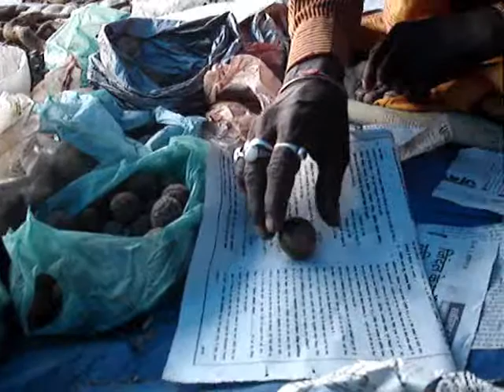Interaction with Traditional Herb Seller Shri Hajari Ram. Part-13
This film strip was prepared during Pankaj Oudhia's surveys. For details please visit pankajoudhia.com